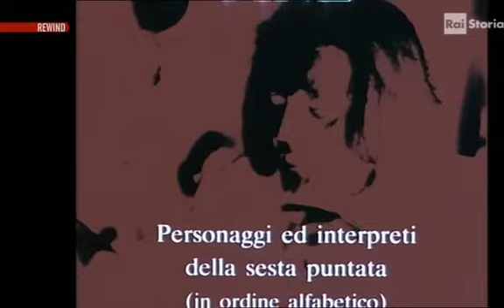LISZT 25 di 25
Sceneggiato